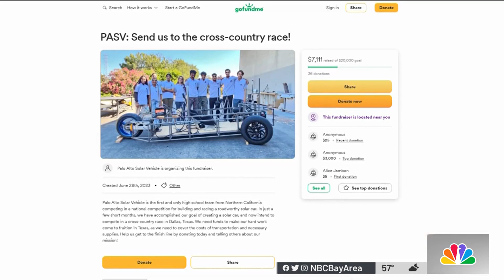Palo Alto High School students build solar-powered vehicle for national challenge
A team of 15 students from Palo Alto High School built a solar-powered vehicle and are getting ready to put it to the test. Emma Goss reports.